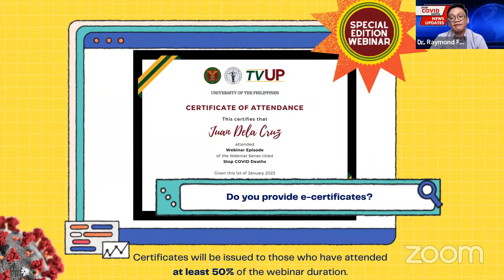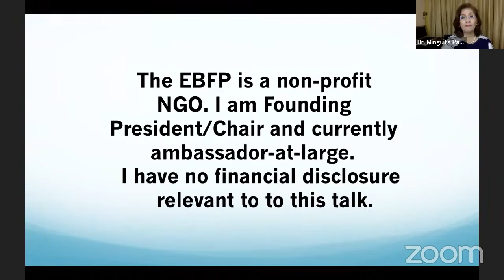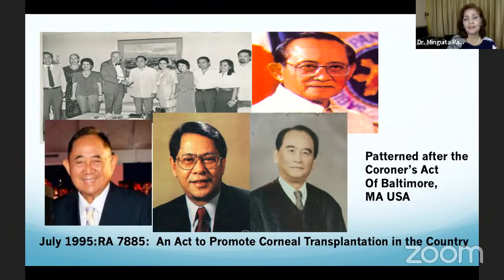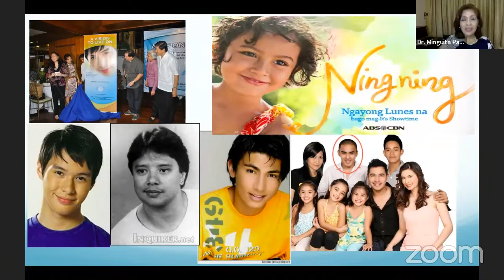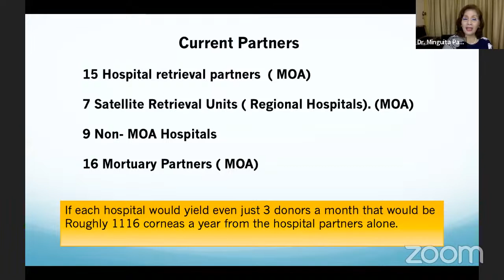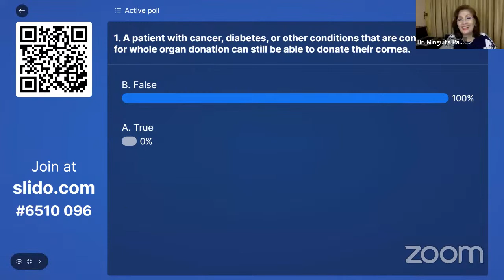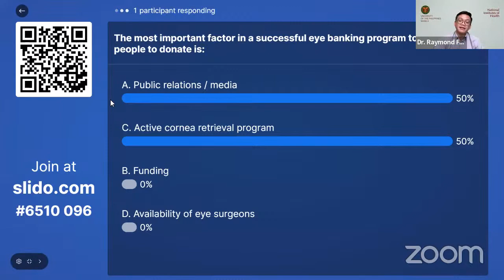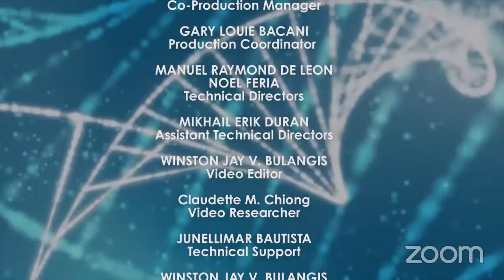Webinar #163 | “Can We See Eye to Eye?” Status of Eye Banking and Corneal Transplantation in the PH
Webinar #163 (“Can We See Eye to Eye?” Status of Eye Banking and Corneal Transplantation in the Philippines)

The University of the Philippines, in partnership with the National Telehealth Center, strongly support the promotion of the highest possible standards of care for COVID-19 patients and also seek to protect the entire health system from the devastation of viral spread through measures and interventions that will insulate the whole range of the practice of medicine and all its sub-specialties in the post-ECQ phase and for continuing pandemic preparedness and response.